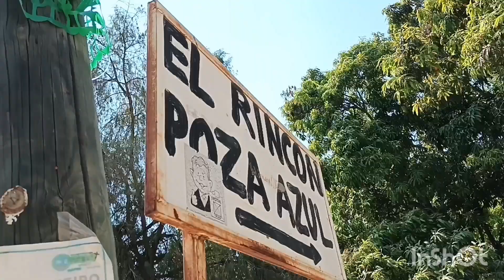ATLMOLONGA es coatepec gro. la poza del pueblo anahuac mx. rio